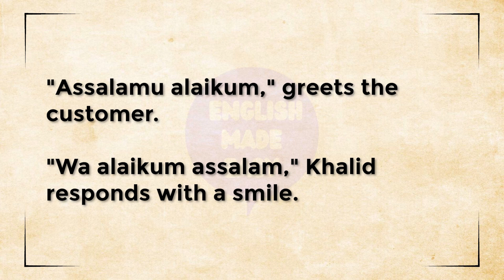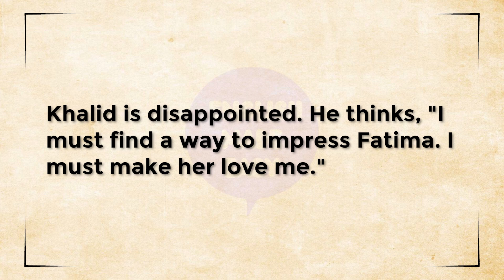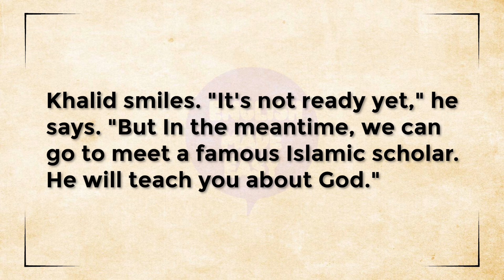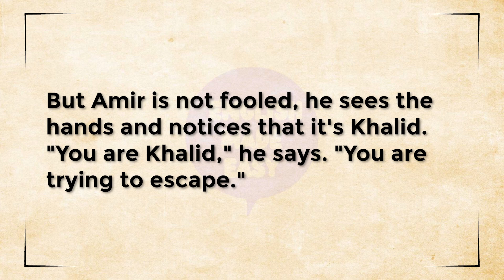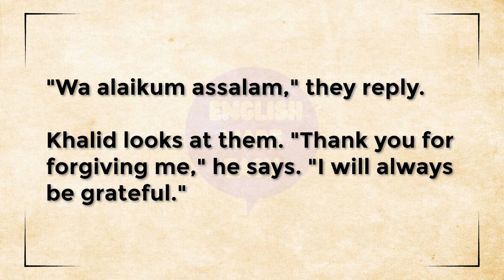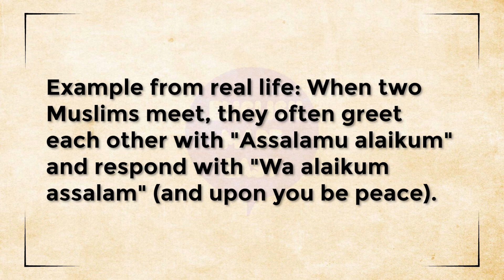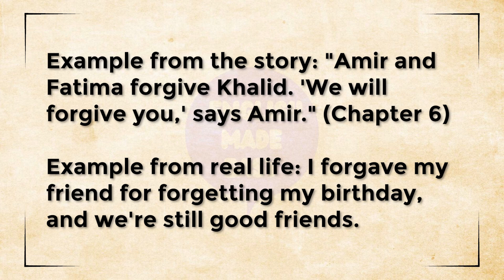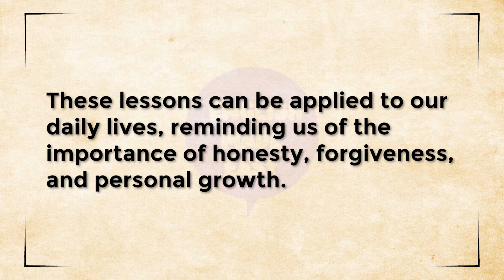Learn English A2: Khalid's Mistake | Reading Practice with Life Lessons 🧶🌟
Welcome to English Made Easy - Learn Through Stories! 📖

 In today’s English lesson, explore the story of Khalid, a weaver with a big lesson to learn about honesty and trust. 💡

This story is perfect for A2 learners looking to practice English reading, improve vocabulary, and understand moral lessons through storytelling.

You’ll learn key words and phrases like "cheats," "forgiveness," and "proud of," while discovering the power of second chances and personal growth.

Chapters in the Story:
1️⃣ Introduction: Khalid’s Dishonesty
2️⃣ Khalid’s Obsession
3️⃣ Fatima's Plan
4️⃣ Khalid's Deception
5️⃣ The Trap
6️⃣ Khalid's Disguise
7️⃣ Khalid’s Punishment
8️⃣ Khalid’s Reflection

Why You’ll Love This Lesson:

Engaging story-based learning 🧵
Improve your reading comprehension and vocabulary
A fun way to explore life lessons in English 🌟
Perfect for A2 learners or beginners